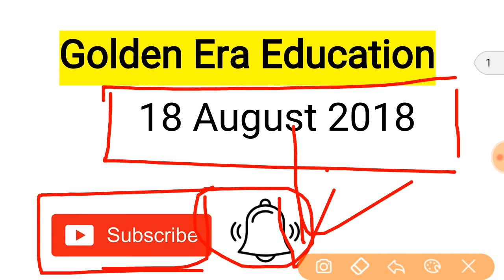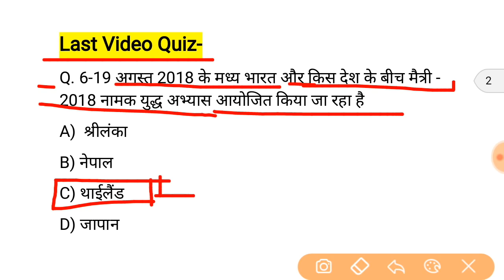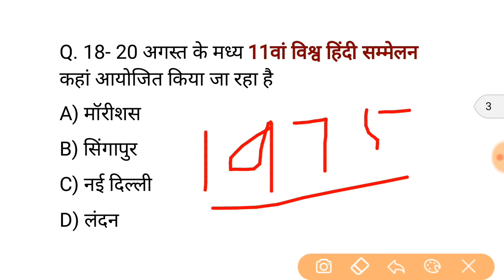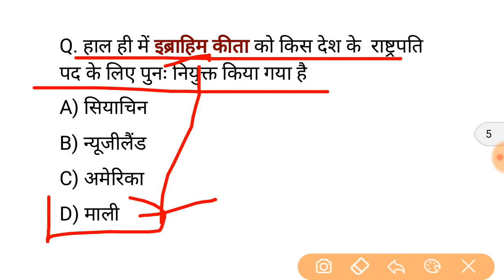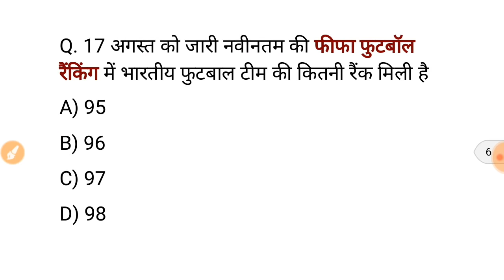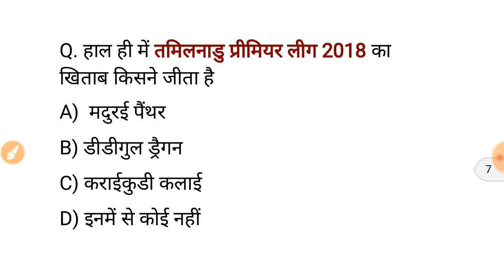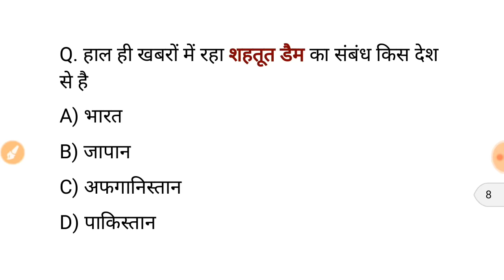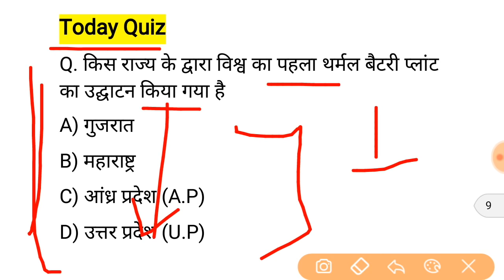Golden Dose #181 | 18 August 2018 Current Affairs | Daily Current Affairs | रटलो करंट Gk-Aaj Ka News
English Pdf- Guys Wait 10-15 Minute , Sorry For Caused Inconvenience,

नमस्कार दोस्तों आप देख रहे हैं गोल्डन एरा एजुकेशन YouTube चैनल आज के इस वीडियो में हम 18 अगस्त 2018 से संबंधित बहुत ही महत्वपूर्ण करेंट अफेयर्स क्विज जानेंगे और ज्यादा जानकारी के लिए आप हमारी वेबसाइट पर भी विजिट कर सकते हैं जहां आपको हिंदी व अंग्रेजी में दोनों में करंट अफेयर्स पीडीएफ के साथ मिलती है

18august current affairs,18 august current affairs 18 अगस्त 2018 करेंट अफेयर्स हिंदी में , 249 18 अगस्त 2018 करेंट अफेयर्स हिंदी में ,1 8अगस्त 2018 करेंट अफेयर्स हिंदी में

18 august +full august + august +18august 2018 hindi

Happy_ndependence_Day_2018_wishes and messages in English: Whatsapp status, SMS, quote